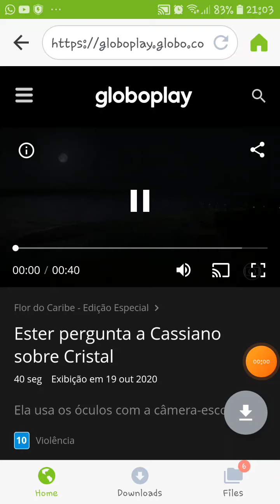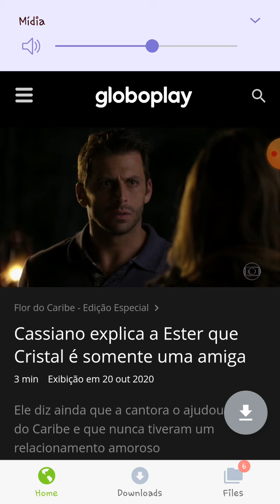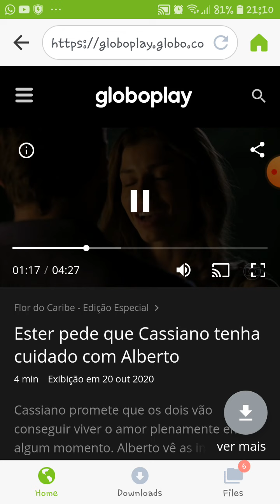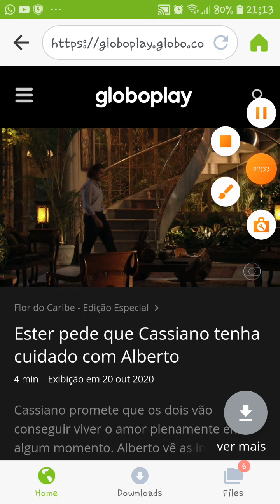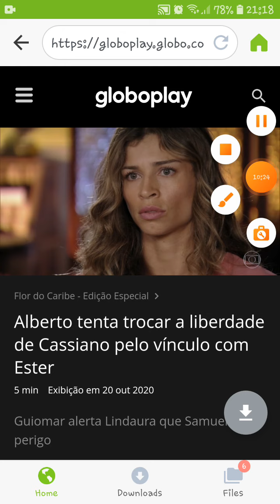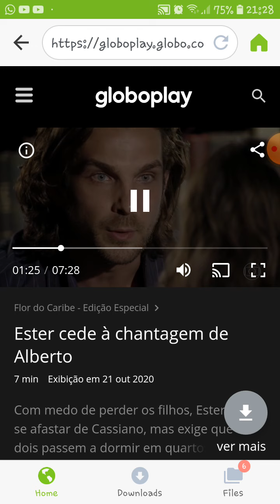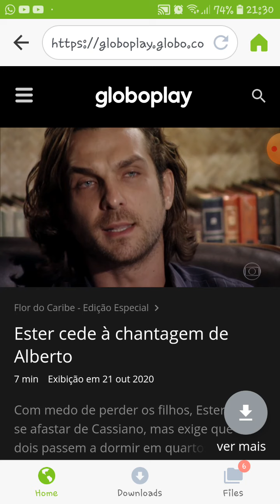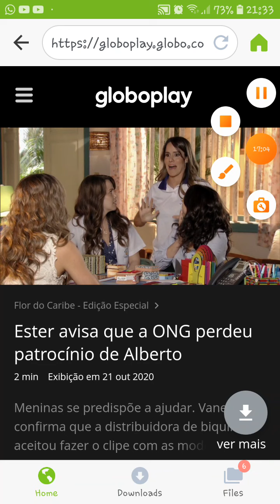esther e cassiano parte 9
Como tem muita gente pedindo resolvi fazer